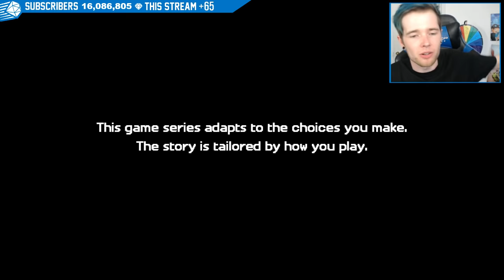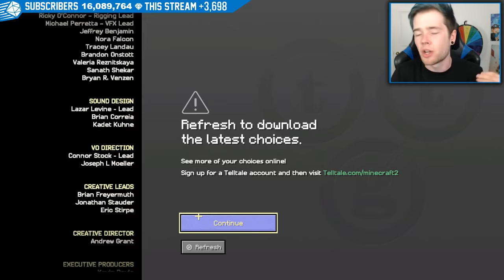MINECRAFT STORY MODE SEASON 2 EPISODE 2!!!!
Minecraft Story Mode Season 2 Episode 2 is out now!! Let's play it together..